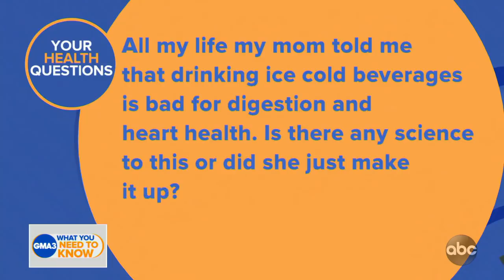How long does Pfizer’s and Moderna’s efficacy last?